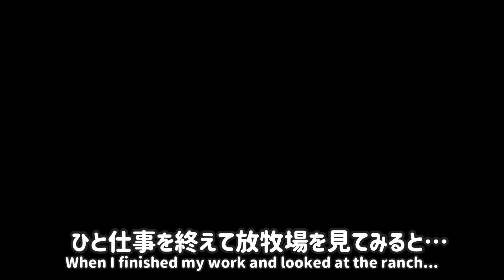つみきの大冒険TV〜果たして寝ているふたりに近づくことはできるのか??!〜